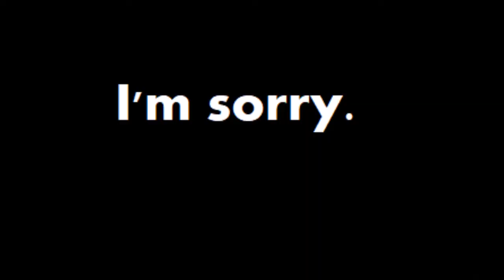the junkertown short opening